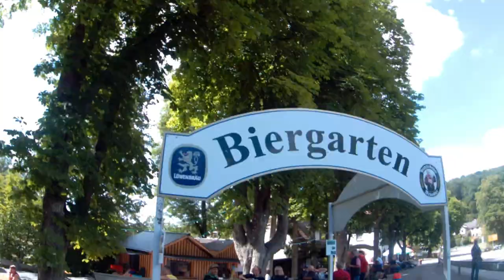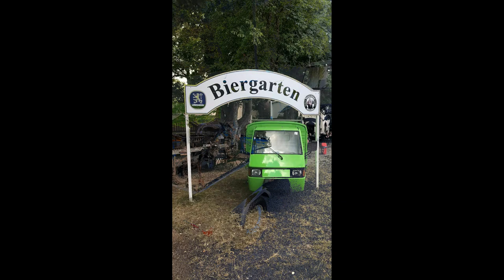Ape Challenge | Glemseck 101 | Leonberg | Baden Württemberg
Albroller beim Ape Treff, Ape Challenge in Glemseck an der ehemaligen Solitude-Rennstrecke, Leonberg bei Stuttgart im Schwabenländle (Baden-Württemberg).
Glemseck 101, die Mutter der 1/8 Meile und einer der größten europäischen Motorradveranstaltungen.

50ccm Touren Albroller
Moped, Motorroller, Rollermobil ab 50ccm-125ccm